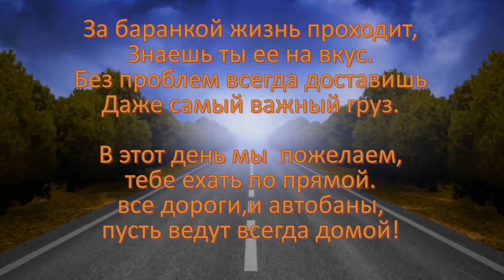С ДНЁМ АВТОМОБИЛИСТА!